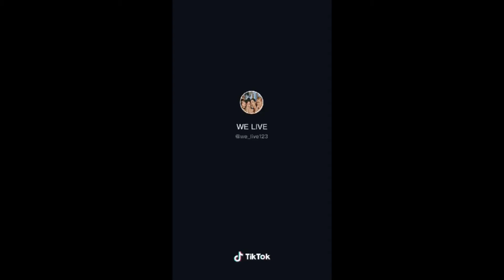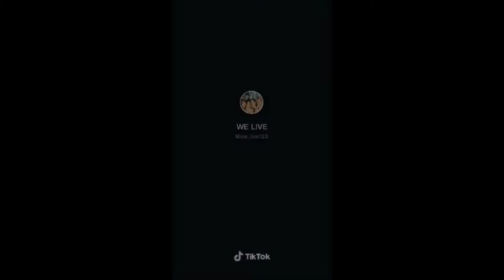K-Pop Dancing Show 2020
BLACKPINK (블랙핑크) consists of 4 members: Jisoo, Jennie, Rosé, and Lisa.

Stage Name: Jisoo (지수)
Birth Name: Kim Ji Soo (김지수)
Nicknames: Chi Choo, Jichu
Position: Lead Vocalist, Visual
Birthday: January 3, 1995
Zodiac Sign: Capricorn
Birthplace: Seoul, South Korea
Height: 162 cm (5’3”)
Weight: 45 kg (99 lbs)
Blood Type: A

Stage Name: Jennie (제니)
Birth Name: Kim Jennie (김제니)
Nickname: Jendeukie
Position: Main Rapper, Lead Vocalist
Birthday: January 16, 1996
Zodiac Sign: Capricorn
Birthplace: South Korea
Height: 163 cm (5’4″)
Weight: 50 kg (110 lbs)
Blood Type: B

Stage Name: Rosé (로제)
Birth Name: Park Chae Young (박채영)
English Name: Roseanne Park
Nicknames: Rose, Rosie, “Pasta”
Position: Main Vocalist, Lead Dancer
Birthday: February 11, 1997
Zodiac Sign: Aquarius
Birthplace: New Zealand
Height: 168 cm (5’6”)
Weight: 46 kg (101 lbs)
Blood Type: B

Stage Name: Lisa (리사)
Birth Name: Lalisa Manoban (ลลิสา มโนบาล) / Pranpriya Manoban (ปราณปริยา มโนบาล)
Nicknames: Lalice, Laliz, Pokpak
Position: Main Dancer, Lead Rapper, Sub Vocalist, Maknae
Birthday: March 27, 1997
Zodiac Sign: Aries
Birthplace: Bangkok, Thailand
Height: 166.5 cm (5’5.6″)
Weight: 44.7 kg (98.5 lbs)
Blood Type: O

Software: Wondershare Filmora9
Creator: Sabay Learn